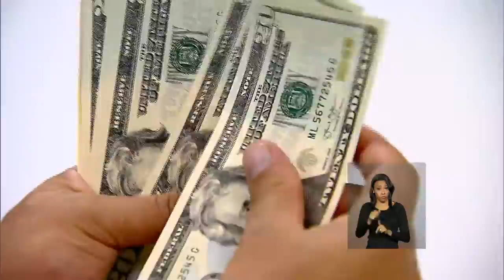Últimas - Governo lança campanha para promover alimentação saudável no país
ÚLTIMAS  11h - 15.03.16: Nesta terça-feira, o governo federal lança a Campanha Brasil Saudável e Sustentável, no Rio de Janeiro, para promover a alimentação saudável e alertar sobre riscos da má alimentação. Começa a primeira etapa da vacinação contra a febre aftosa em 41 municípios do Amazonas e em dois do Pará. E mais: Brasileiros que enviaram recursos de origem legal ao exterior sem declarar poderão regularizar a situação na Receita Federal a partir do dia 4 de abril.